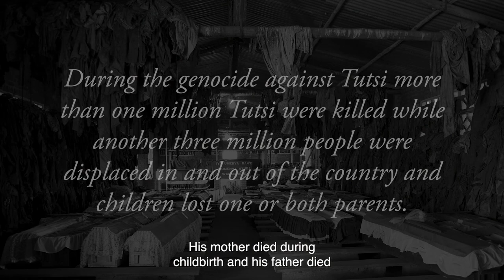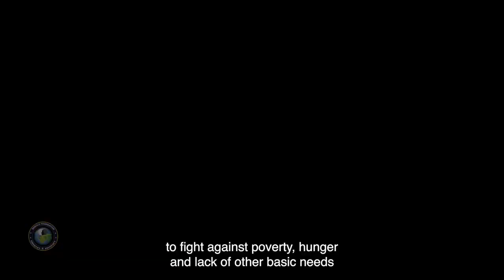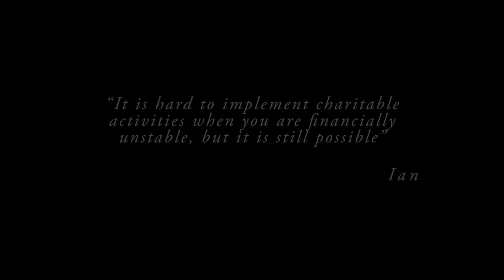A Hero in Rwanda A Story About Leadership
Micro short doc of an inspiring leader featuring Cyusa Ian Berulo.  Film was made by Maria Fernanda Salas Barrantes, Arne Redl, and George Tountas for a leadership film festival.